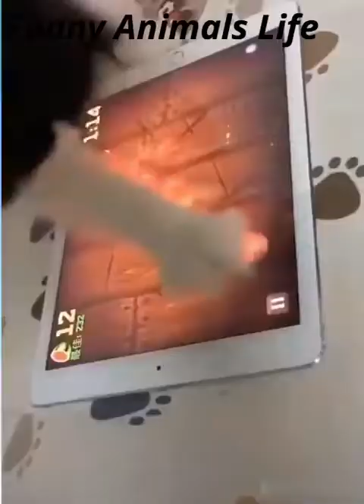Funny Animal's Video | Animal's Videos Dog & Cats for Kids 2021 | Funny Animal's Life | English